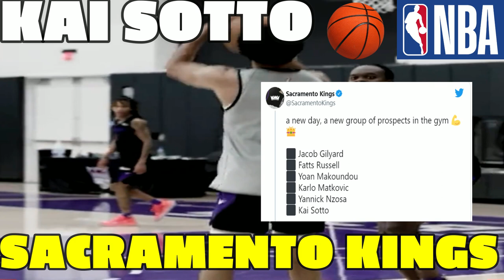KAI SOTTO PRE DRAFT IN SACRAMENTO WITH Jacob Gilyard, Fatts Russell,Yoan Makoundou,Karlo Matkovic+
Papsikel Vlog at your service!
 Ang youtube channel na ito ay maghahatid ng mga panibagong balita, ulat, kaganapan at mga trending na usapin mula sa mundo ng social media,showbiz at politikal na mga isyu sa ibat ibang bansa,
Papsikel Vlog will feature and cover press launches, events, media conferences, red carpet premieres, interview segments with  your favorite celebrities in Philippine showbiz.
Papsikel Vlog TOP LIST is everything you'll ever need when it comes to updates and news about your favorite celebrities. We also upload videos for you to learn more about showbiz, Showbiz Trivia, Top 10 lists, Origins, Biographies, Reviews and Commentary.